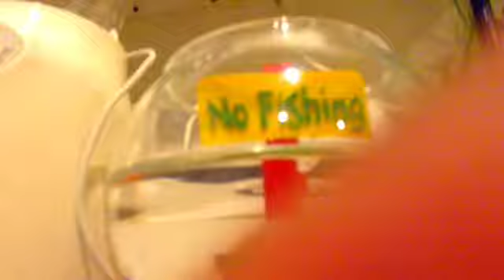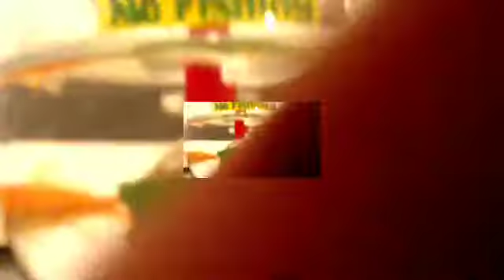Fish and Disney car toys